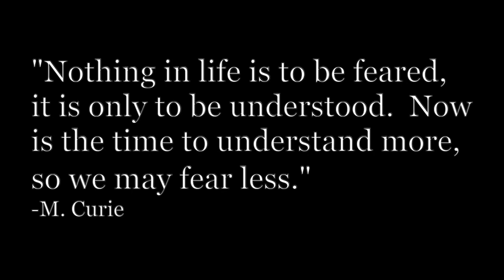Day 39 - The Rona Ain't Got Us Down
Making cards for friends.